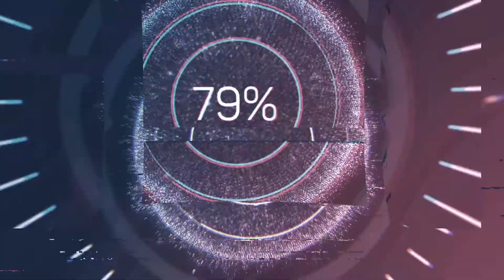Um canal multilíngue 🤣😂